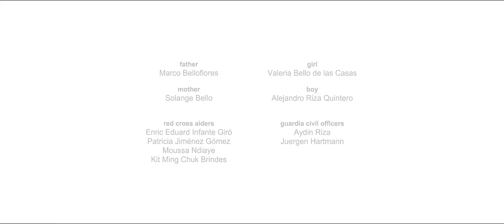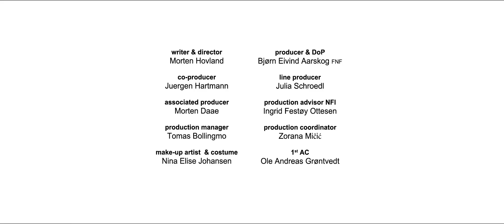Idyll short movie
Idyll handler om flyktning katastrofen i Europa. Nesten daglig ser vi grusomme bilder av levende og døde mennesker som skylles i land på strender.
Idyll er en lang filmtagning uten klipp der vi ser hva som skjer fra et annet perspektiv...